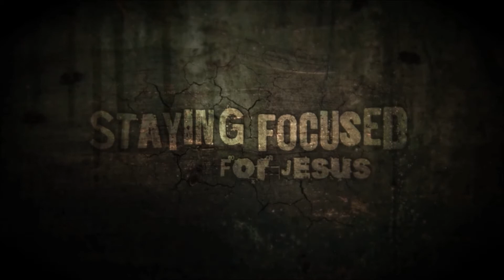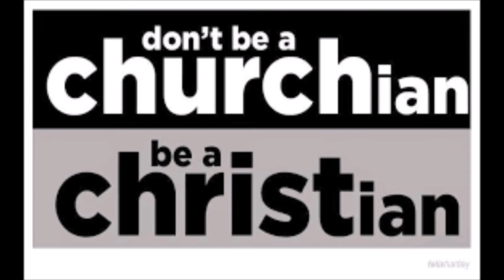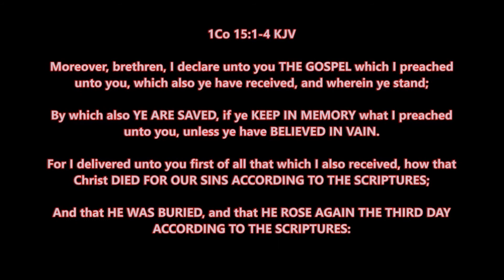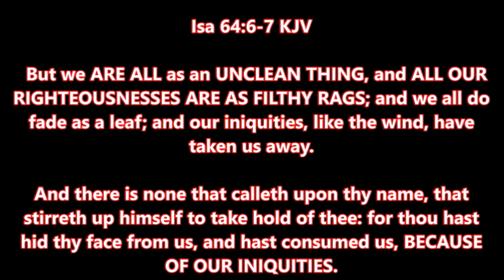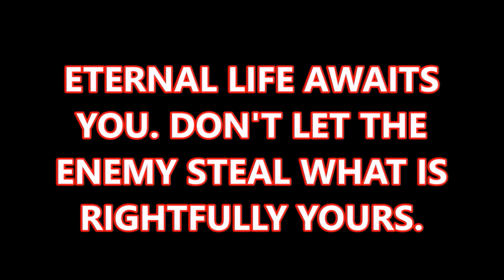Lunch Crunch 3 - Churchian Church Building Idolators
I check my email more than my private messages.

If God has purposed in your heart to give to this ministry, you can do so at the following link. Please DO NOT give if it is not out of love, God putting it on your heart to do so, or to truly help.